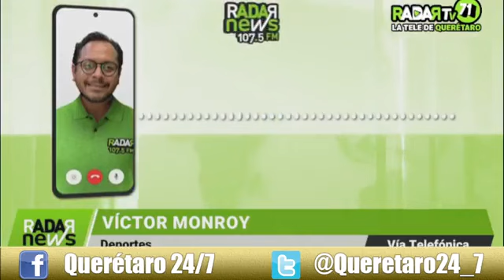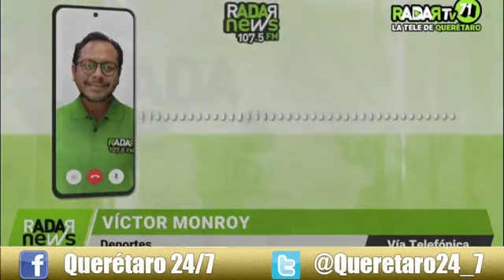Querétaro 24-7 Noticias (17 de mayo del 2023)